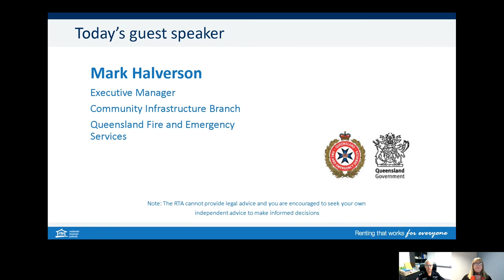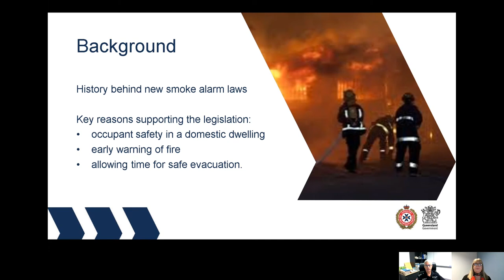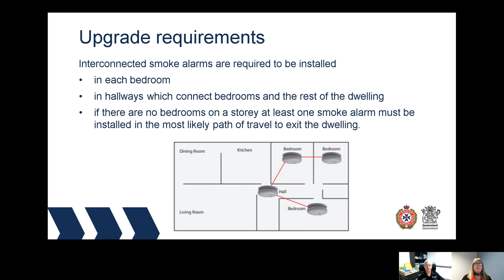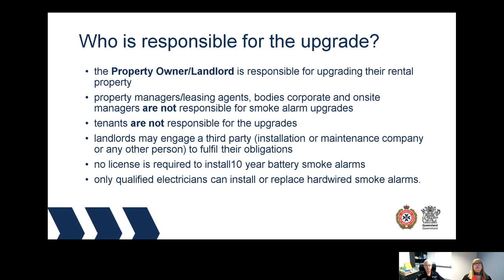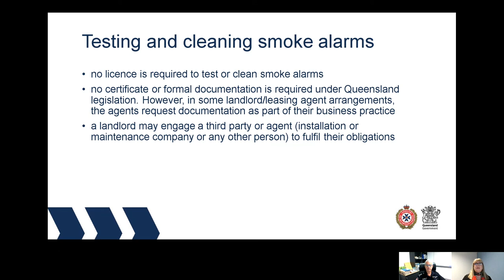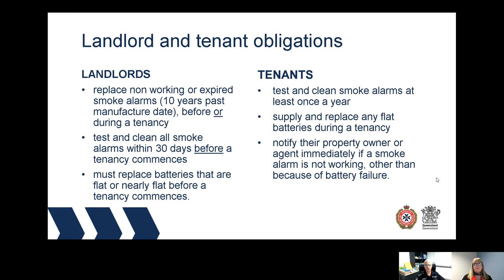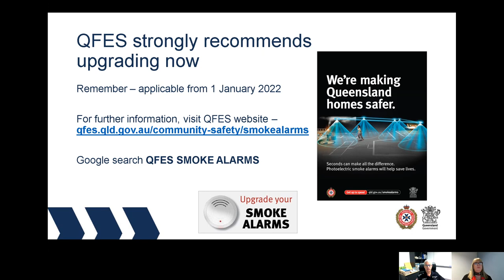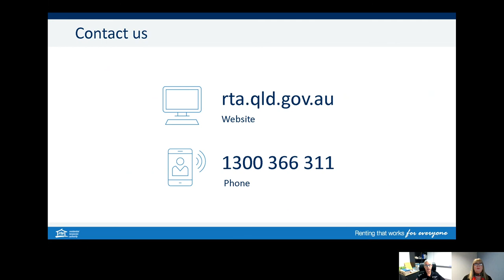Smoke alarm laws with QFES – what you need to do by 1 January 2022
The RTA webinar:  Smoke alarm laws – in collaboration with the Queensland Fire and Emergency Service informs you of the requirements for smoke alarms effective as of 1 January 2022.

Note:  On 1 July 2024, the Queensland Fire and Emergency Service (QFES) changed it's name to the Queensland Fire Department (QFD).

The key message from QFES is to act now to upgrade smoke alarms to avoid any potential risks of unexpected delays or compliance penalties.  Most importantly, early warning of a fire in a property allows time for safe evacuation for all occupants.

Property managers and owners must ensure the rental property complies with the domestic smoke alarm laws before a tenancy starts or renewal of a tenancy agreement is signed from 1 January 2022.

Watch this RTA webinar for practical information and answers to questions on:

• Why these laws are in place
• Key implementation dates
• What properties are affected with the new changes
• Upgrade requirements
• Hardwired vs battery powered smoke alarms
• Who is responsible for the upgrade
• Testing and cleaning requirements

Responsibilities for property managers/owners and tenants for testing and cleaning smoke alarms are clearly outlined and these responsibilities continue to remain in place.

The QFES website has information regarding smoke alarms and other great tips for fire safety

The smoke alarm law requirements are being phased in over a 10 year period, from 2017 for new or substantially renovated dwellings, from 1 January 2022 for rental properties and dwellings being sold/transferred, and from 2027 for all other dwellings, including owner occupiers.

Don’t leave it until the last minute to comply.  Make sure your rental property meets the domestic smoke alarm legislation requirements by 1 January 2022.